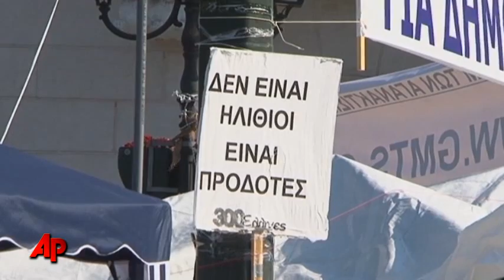New Finance Man Says Greece Must Be Saved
The Greek defense minister moved to take over at finance Friday and said he's now fighting "the real war." His move was part of a cabinet reshuffle that may help save the country from default. (June 17)